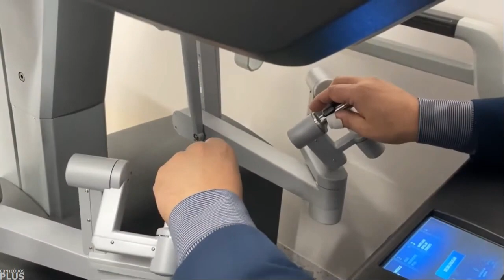Trechos Iniciais do "Jornal do Diário" com a Kellen Caldas (18/08/2023)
- Exibido pela TV Diário de Santa Maria - RS, canal de TV por Assinatura local.